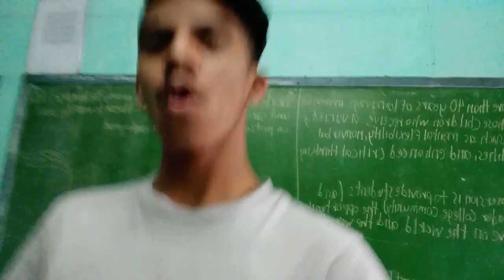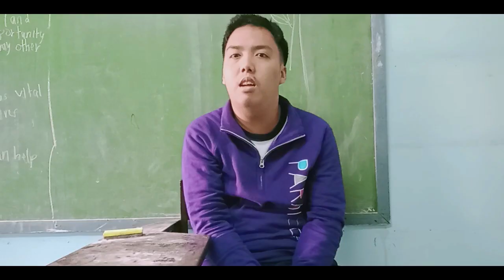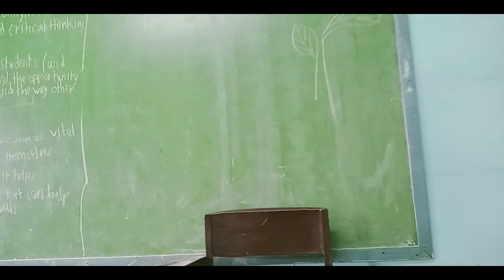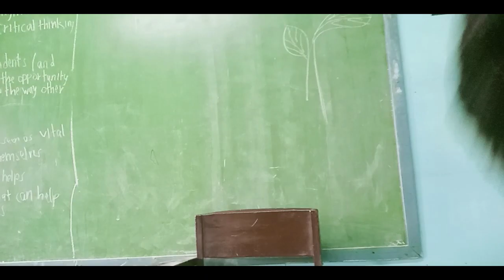We try old challenge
Solid to mga tao magsasawa kayo kakatawa panuorin nyo hanggang dulo !